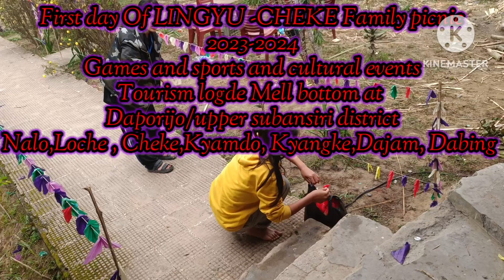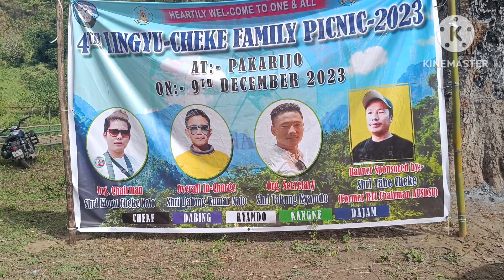4th Lingyu -CHEKE Family picnic 2023